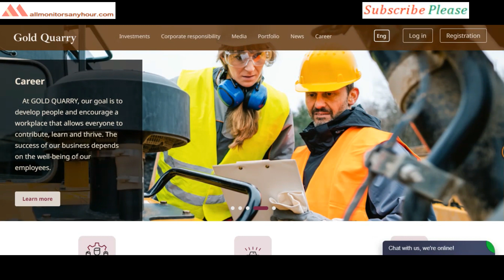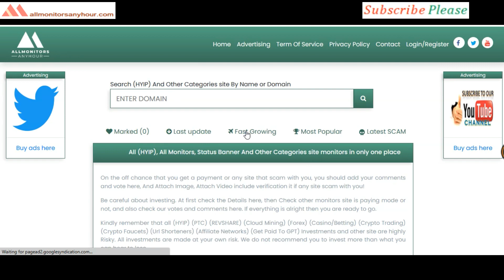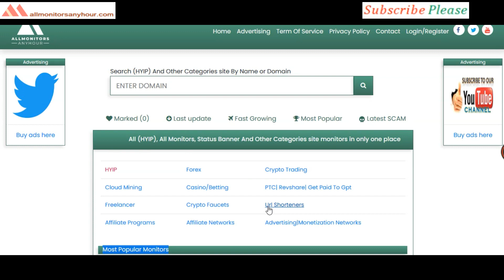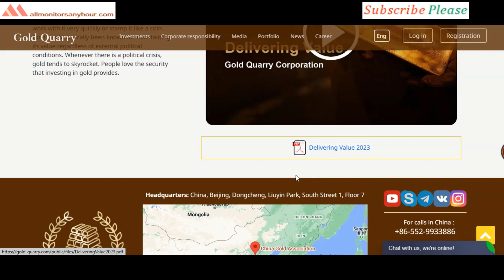gold-quarry.com, Reviews Paying Or Not Paying ? & HYIP daily update, all hyip monitors 24 hour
HYIP monitor,
NEW HYIP,
HYIP reviews,
HYIP list,
HYIP Protect,